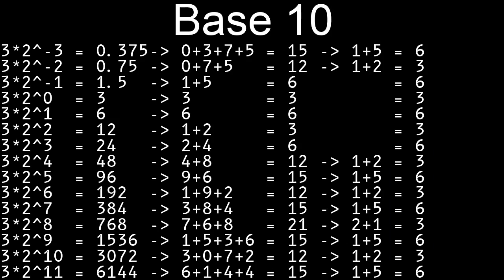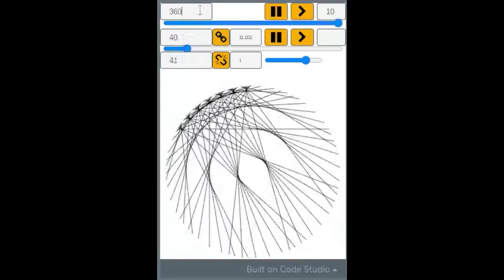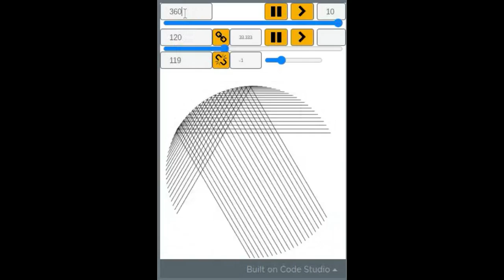Relatives of 3-6-9 Vortex